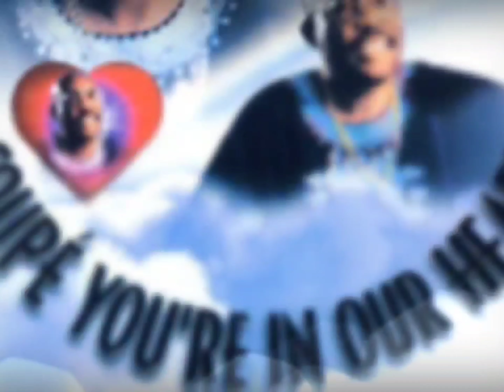Coupé Cloué - A Ki Klé (Bass Instrumental)[High Definition Remastered] 4K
"Mwen sipoze nou ta prefere fout mwen yon bal, tan pou nou ta ban m valè" - Coupé Cloué

Jean Gesner Henry (May 10, 1925 - January 29, 1998), popularly known as Coupé Cloué, was a Haïtian singer, guitarist, and bandleader. He was known for defining a style of Haïtian compas music he called kompa mamba, and for the sometimes bawdy innuendo used in his songs. During his career, he was one of Haïti's most prominent musicians, and found much success in West Africa as well.

As a young man, he received a classical music education and worked as a cabinetmaker before becoming a professional soccer player. It was from soccer, playing defense for the Port-au-Prince club Aigles Noirs, that he acquired his nickname, "Coupé Cloué" or "cut and nail".

He began performing on guitar in 1951, and in 1957 he formed the band Trio Crystal, which he later renamed Trio Select, along with another guitar player and a maraca player. Their first album, one of the dozens Henry released during his career, was released in the late 1960s. In the early 1970s the group expanded from its original three, and renamed itself Ensemble Select. That decade also saw an increase in his use of racy spoken preaching and storytelling in addition to singing during songs; this became one of his trademarks.

In 1978 Henry toured extensively in Africa, greatly increasing his international prominence. His popularity in West Africa was especially boosted by similarities between the rhythms and sounds of Henry's music and indigenous African soukous music. It was there that Henry earned the nickname Roi Coupé, or King Coupé. During the 1980s and early 1990s, Henry continued to perform and record prolifically.

Henry died of diabetes in January 1998, having only retired from performing the previous month. He was mourned in Port-au-Prince by a day-long outdoor funeral celebration, attended by thousands of people, including the interim Minister of Culture.